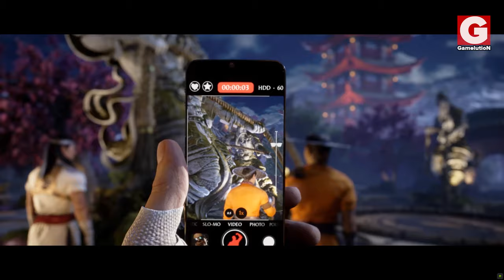Raiden Acquires the Power of Thunder and Lightning Scene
After winning the title of Earthrealm Champion, Raiden is awarded by Liu Kang an amulet whose wearer gains power over Lightning and Thunder.

cheers! :)